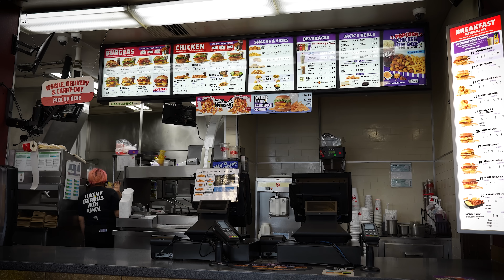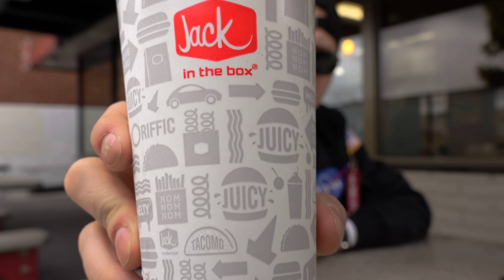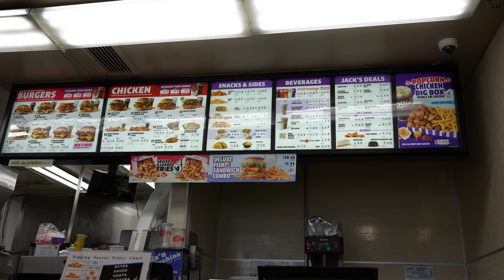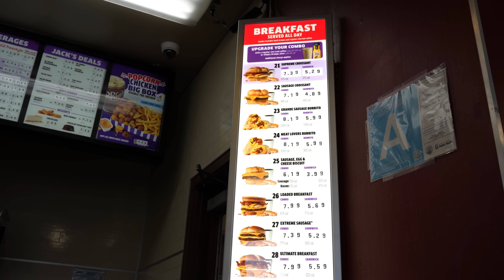NAJTAŃSZY FASTFOOD W USA - CZY JEST GORSZY NIŻ KFC?!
Zawsze staram się opisać co się będzie działo w odcinku, ale dzisiaj jest to po prostu zbędne. Przed Państwem moja przygoda w fastfoodzie, który Amerykanie uwielbiają i jest to jedna z najtańszych opcji ever. Idąc tam myślałem o jednym - będzie gorzej niż w KFC? Sprawdźmy to wspólnie!